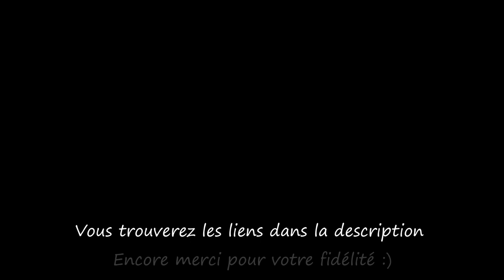Pluie d'automne / Autumn rain...Musique & Paroles Le Monde d'Epsilon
La chanson "Pluie d'automne" évoque la douce mélancolie des journées passées à observer la pluie glisser sur la fenêtre pendant l'automne. Les paroles décrivent le calme et la contemplation qui accompagnent cette scène, ainsi que les souvenirs et les émotions qu'elle éveille. C'est une ode à la beauté et à la sérénité de ces moments simples de la vie...

Paroles "Pluie d'automne"

Couplet 1
Derrière la fenêtre, l'automne s'installe doucement,
Les gouttes de pluie dansent sur le verre, silencieusement,
Le ciel gris pleure ses larmes, une mélodie apaisante,
Je reste là, à contempler cette pluie envoûtante.

Couplet 2
Les feuilles tombent lentement, un tapis d'or et de rouille,
La pluie chuchote des histoires, mes rêves se brouillent,
Les heures s'étirent, dans ce calme, je me perds,
La pluie d'automne caresse mon cœur, le berce.

Refrain
Pluie d'automne, douce mélancolie,
Sur la vitre, tu tisses une symphonie,
Les souvenirs s'éveillent, les pensées revivent,
Dans cette pluie d'automne, mon âme dérive.

Couplet 3
À travers les gouttes, je vois le monde se flouter,
Les rues désertes, les toits mouillés, tout semble apaisé,
La pluie d'automne lave les soucis, purifie l'air,
Je suis enveloppé dans ce doux manteau de lumière.

Ces paroles vous inspirent et vous souhaitez chanter sur "Pluie d'automne" merci d'utiliser mes Paroles ,exprimer ainsi tout votre talent d'interprète en y apportant votre style et que naisse cette sincère alchimie artistique entre nous ;)

Epsilon

The song “Autumn Rain” evokes the sweet melancholy of days spent watching the rain slide down the window during the fall. The lyrics describe the calm and contemplation that accompanies this scene, as well as the memories and emotions it awakens. It is an ode to the beauty and serenity of these simple moments in life...

Lyrics autumn rain

Verse 1
Behind the window, autumn gently arrives,
Raindrops dance on the glass, quietly alive,
The gray sky sheds its tears, a soothing melody,
I stay here, contemplating this enchanting rain gracefully.

Verse 2
Leaves fall slowly, a carpet of gold and rust,
The rain whispers stories, dreams adjust,
Hours stretch on, in this calm, I lose my way,
Autumn rain caresses my heart, where I'll stay.

Chorus :
Autumn rain, gentle melancholy,
On the window, you weave a symphony,
Memories awaken, thoughts softly roam,
In this autumn rain, my soul finds home.

Verse 3
Through the drops, I see the world blur,
Empty streets, wet rooftops, all seems pure,
Autumn rain washes worries, purifies the air,
I'm wrapped in this gentle, cleansing affair.

You want to sing on "Autumn rain" use my lyrics ,express all your vocal talent and bring your style to it and may this true artistic complicity be born between us ;)

Epsilon